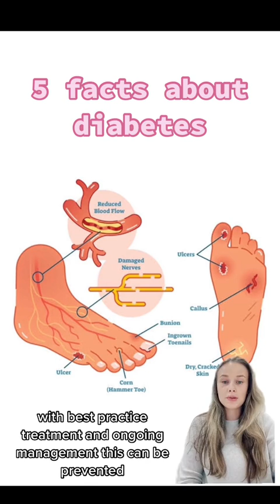5 FACTS YOU MAY NOT KNOW ABOUT DIABETES!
Getting to know diabetes! Here are 5 facts you may not know about diabetes! 🦶🏻whittlesea